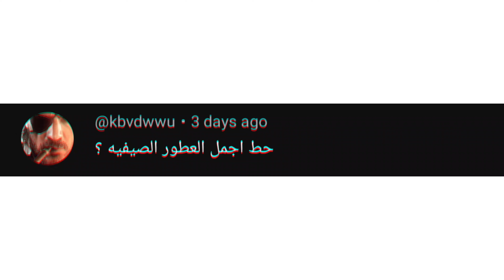افضل العطور الرجالية - افضل العطور الصيفية - عطور رجالية صيفية مميزة - Top 20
من اجمل العطور الرجالية الصيفية الفخمة تستحق التجربة و الاقتناء

1. Creed Aventus 2010
2. Explorer Montblanc 2019
3. Nishane Ani 2019
4. Y Eau de Parfum Yves Saint Laurent 2018
5. GNTONIC M. Micallef 2023
6. Dior Homme 2020
7. Tygar Bvlgari 2016
8. Bleu de Chanel Parfum Chanel 2018
9. Sedley Parfums de Marly 2019
10. Prada L'Homme edt 2016
11. Elysium Pour Homme Parfum Cologne Roja Dove 2017
12. Hawas for Him Rasasi 2015 رصاصي هوس
13. Amyris Homme Maison Francis Kurkdjian 2012
14. Polo Deep Blue Parfum Ralph Lauren 2020
15. Hacivat Nishane 2017
16. Sauvage Eau de Parfum Dior 2018
17. Sauvage Elixir Dior 2021
18. Armani Privé Bleu Lazuli Giorgio Armani 2018
19. Valentino Uomo Born In Roma Yellow Dream Valentino 2021
20. Vodka on the Rocks By Kilian 2014
21. Invictus Legend Rabanne 2019